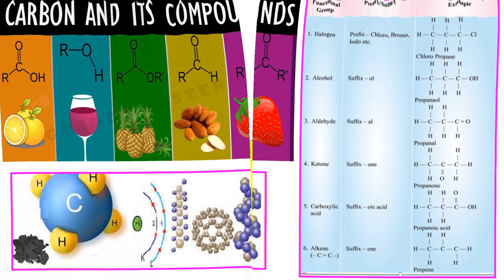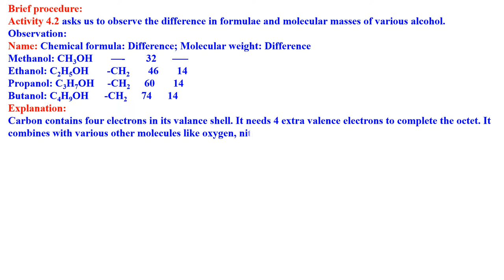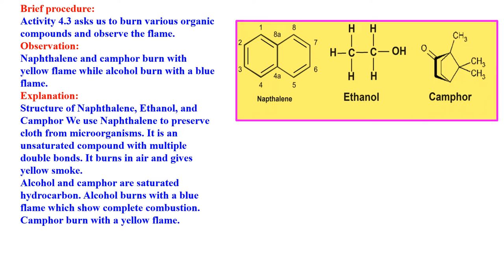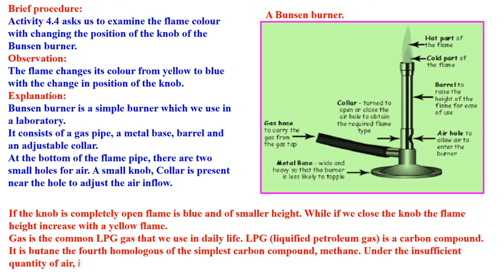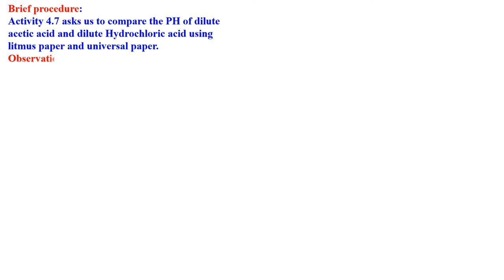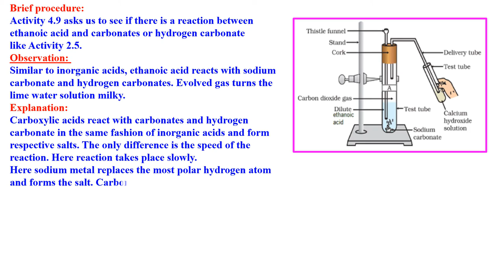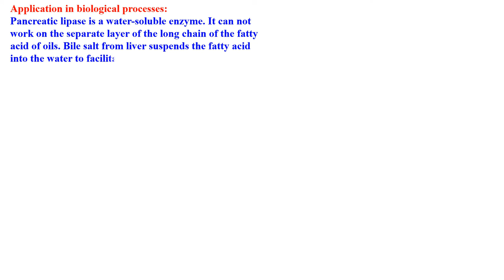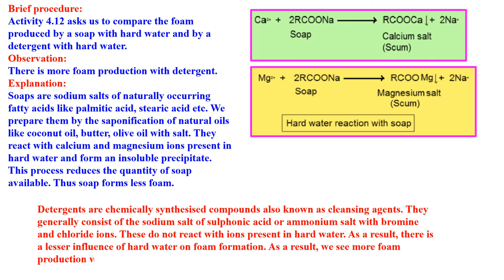CLASS 10 CARBON AND ITS COMPOUNDS